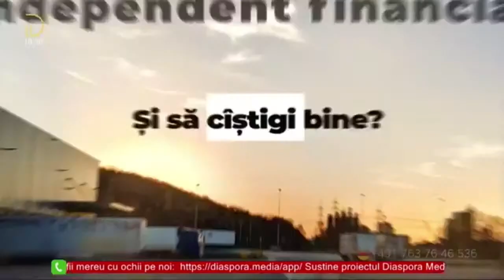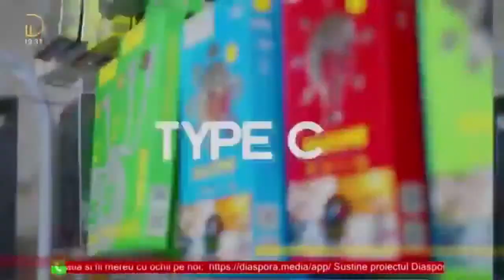Battle Josan & Sliusarenco- la Diaspora Media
Studioul Diaspora Media este scena pe care artistii vin sa cante live cele mai tari piese: refrene pe care le știi, momente surpriza, improvizatii si nu numai. Asta inseamna „Live”. Am pus cele mai tari cantari intr-un singur loc, aici in playlist